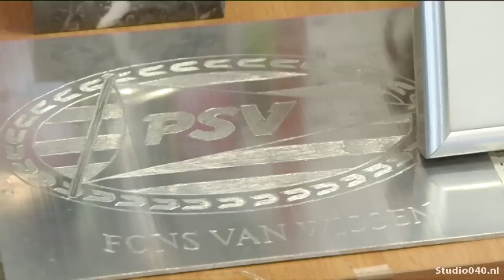PSV-icoon Fons van Wissen overleden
Oud-PSV-speler Fons van Wissen uit Eindhoven is op 82-jarige leeftijd overleden.

Dat meldt PSV op de eigen site. De Limburger speelde negen seizoenen in het Philips Stadion en maakte deel uit van de Eindhovense ploeg die in 1963 landskampioen werd.

De rechtshalf kwam tussen 1957 en 1964 dertig keer voor het Nederlands elftal uit.

Zijn debuut als prof maakte hij bij MVV, dat hij in 1958 verruilde voor PSV. In de nadagen van zijn loopbaan speelde hij ook nog voor Helmond Sport. Daar sloot hij in 1969 zijn loopbaan af.

Van Wissen had daarna jarenlang een sportzaak op de Kruisstraat. In 2011 sloot hij de zaak. Hijzelf, zijn kinderen en kleinkinderen vonden het mooi geweest.

In 2013 was Van Wissen ook aanwezig bij de presentatie van het jubileumboek van PSV: PSV100 jaar.